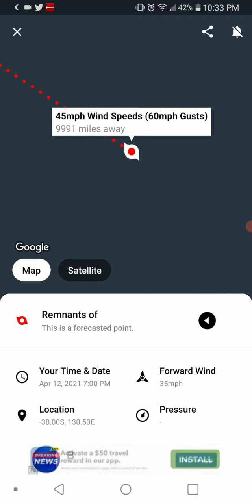Tropical Cyclone Seroja 4-8-21 Update